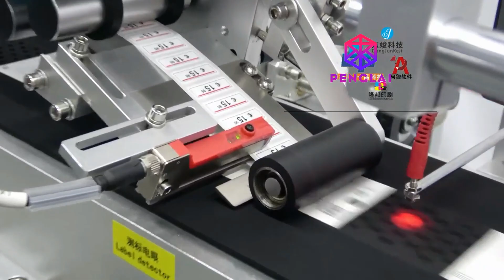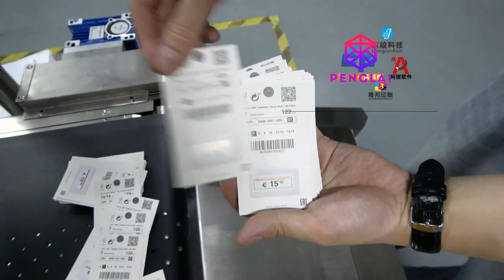Hang tags labeling machine linear type labeller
The machine is for the labels application of hang tags.